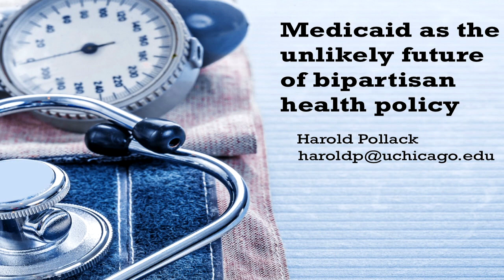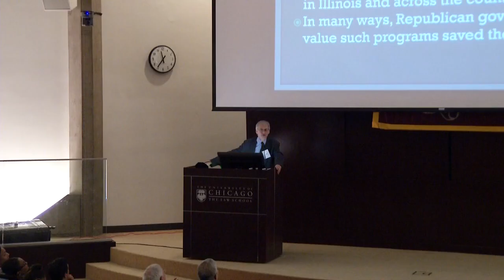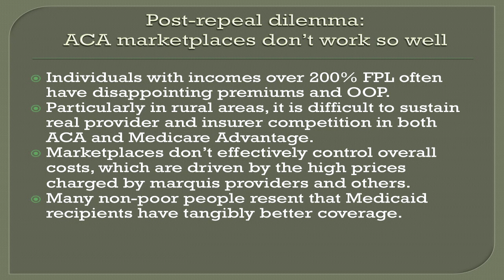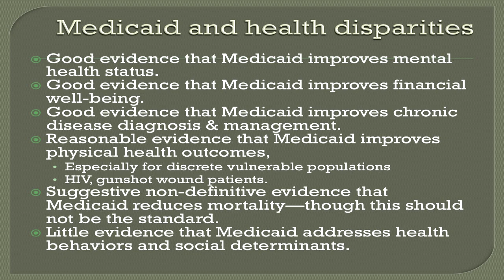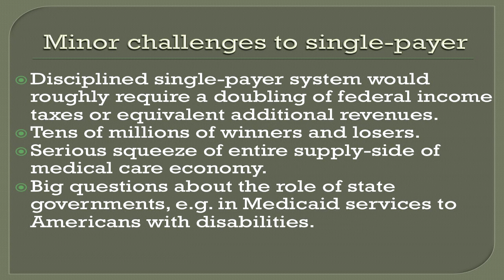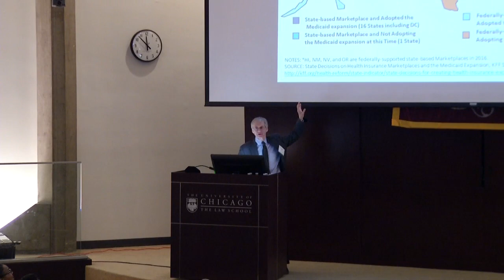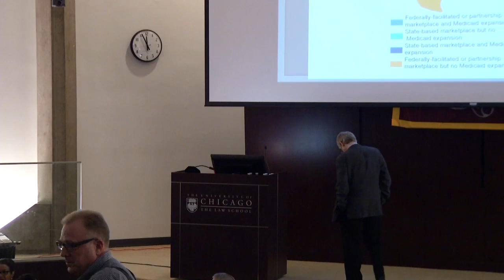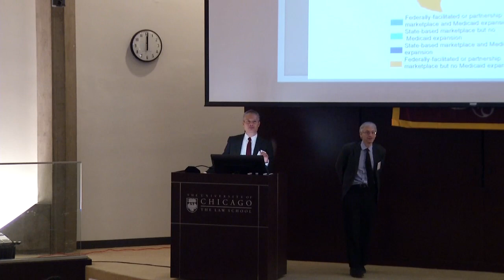Harold Pollack - Medicaid for All? Using Social Insurance to Reduce Health Disparities